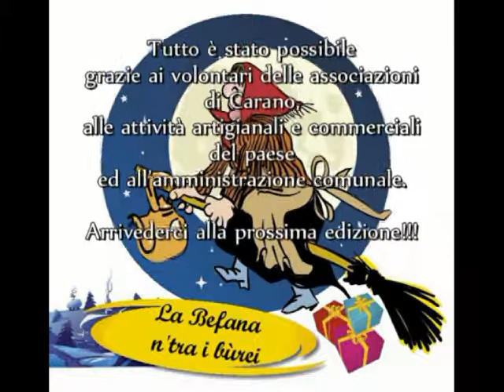La Befana n'tra i burei 2012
Arriva la Befana in val di Fiemme...